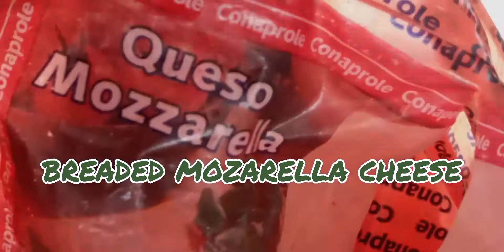HOW TO MAKE BREADED MOZARELLA CHEESE | YUMMY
Ingredients

Dissicated coconut
mozarella cheese
crispy coating mix
cooking oil
3 tbspn. water
3pcs. eggs

Procedure A
1, Slice mozarella cheese accroding to your desire size or shape
2 Set aside while preparing the coating

Procedure B
1  In mixing bowl place crispy coating mix
2. In the other mixing bowl place dissicated coconut
3. In crispy coating mix add 3 pcs. eggs
add 3 tbspn. of water to add up the volume of coating mix
4. set aside

Procedure B
1, Soak mozarella cheese in crispy coating mix,eggs and water mixture
2. After soaking , place coated mozarella cheese in dissicated coconut
3, Place frying pan in medium heat
4,Place enough cooking oil in frying pan
5, Then fry breaded mozarella cheese in medium heat
6, enjoy! while its medium hot!